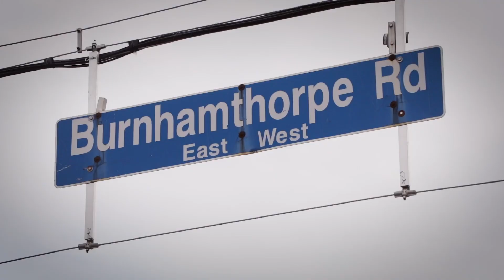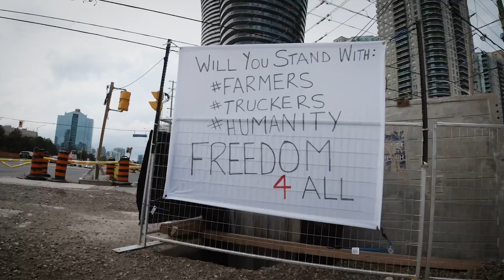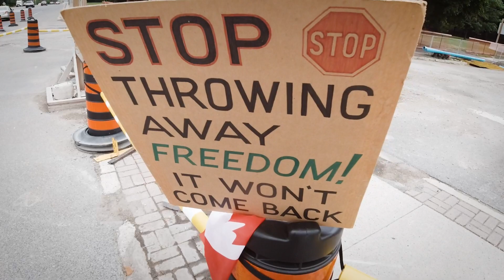Mississauga Freedom Rally Hang Out - Street Party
Photos at the end ! - Sunday August 21 2022 - Hurontario Street and Burnhamthorpe Road in Mississauga  Canada - This Freedom Rally  & hang out - Street party - been going on since winter  - Lots of honks music and freedom - every Sunday.  I had a great time filming this s street event.

*No medical advice is given in this film - consult  your aproved government website  and doctor for information !!